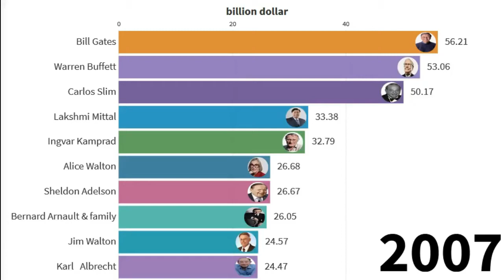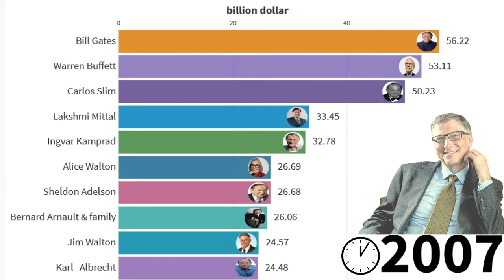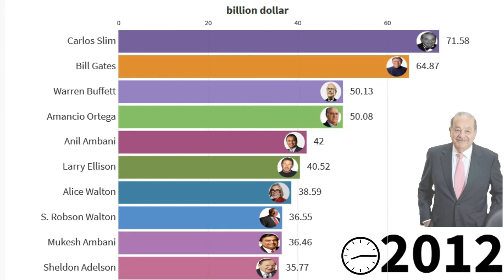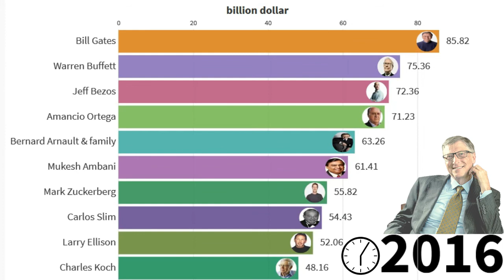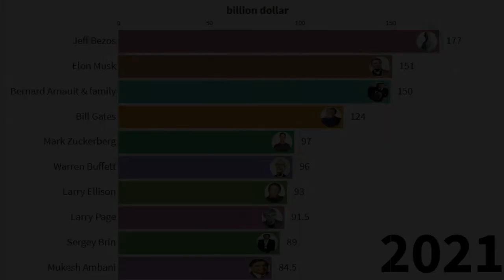Top 10 richest man on the world from 2002 to 2021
The World's Billionaires is an annual ranking by documented net worth of the wealthiest billionaires in the world, compiled and published in March annually by the American business magazine Forbes.  The total net worth of each individual on the list is estimated and is cited in United States dollars, based on their documented assets and accounting for debt and other factors.  This ranking is an index of the wealthiest documented individuals, excluding any ranking of those with wealth that is not able to be completely ascertained
enjoy the video ( Top 10 richest man on the world from 2002 to 2021)
you man know Bill gates , Jeff Bezos , Jeff Bezos as rich men but do you know Bill Gates net worth or Jeff Bezos net worth ?

time-stamps :
0:00 intro
0:10 2002
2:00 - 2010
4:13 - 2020